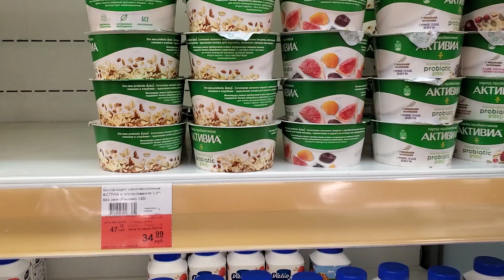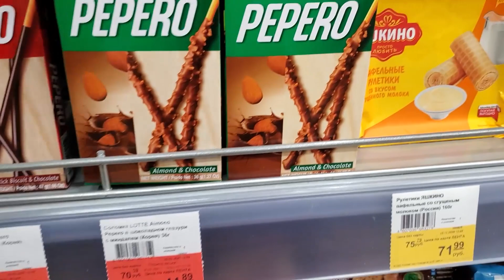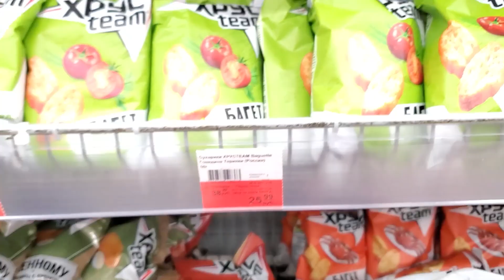24 ЧАСА ЕДИМ Еду только по АКЦИИ Челлендж Покупаем всё ПО СКИДКЕ!